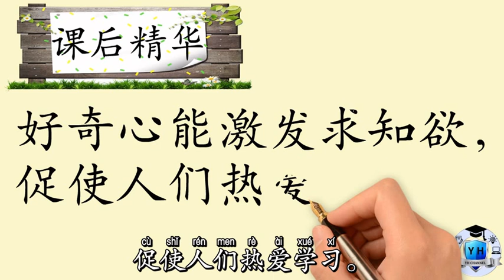KSSR SEMAKAN 五年级华文课本 第八课 《雨后的线索》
大家也可以浏览我们的网页以观看所有的视频

谢谢支持

有很多朋友询问我是用什么软件做的视频，以下就是我用的软件videoscribe哦， 大家可以尝试做做看